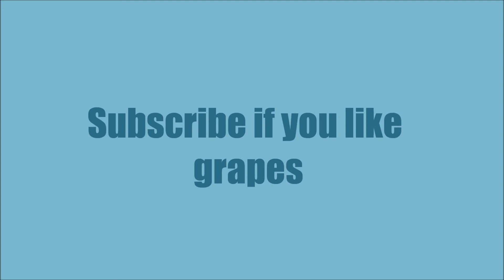WALKING BOOK CLUB: The War of Art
My review of Steven Pressfield's The War of Art for Hannah Hart's walking book club.

[Re-upload from old channel]